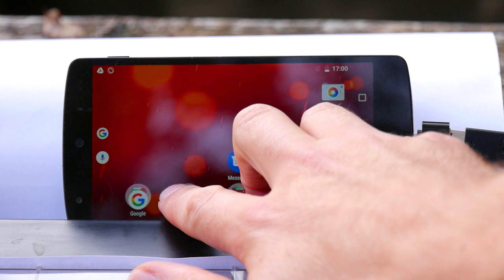Hjalfi builds a keyboard (part 5)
It's finished! So I take it out to my favourite tea shop to get some writing done.

I originally wanted the keyboard to work with my Nexus 7 tablet, but unfortunately the USB OTG support on the tablet appears to be lacking, so here's a Nexus 5X instead. The keyboard works absolutely fine with it, with one slightly sticky key which I haven't tracked down yet; the LCD display appears as a USB serial device, which unfortunately Android doesn't support so I'm not demonstrating it here. Plus, I'm not quite sure what to do with an eight-character LCD. Word count, maybe? Sadly, the keyboard's not quite as comfortable to type on as I hoped due to the slightly odd and squashed layout, plus the certical height. Maybe I should try a wrist rest.

Filmed on location at the Teehüsli Fallütschen near Zürich (while closed) Especial thanks to the family with the screaming child who arrived and started talking very loudly while I was trying to do audio recording.